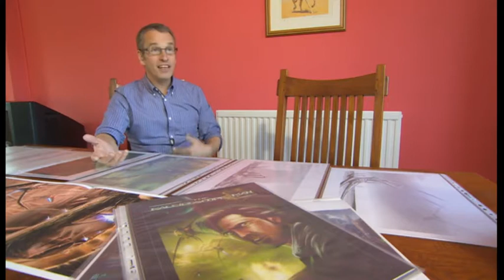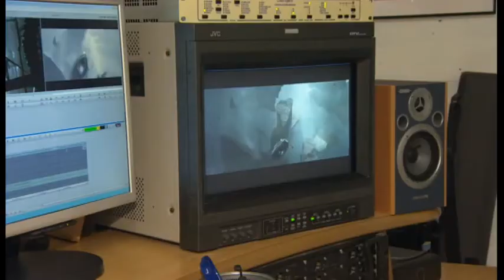Stan Newton shared BBC Midlands Today's video 26 January 2013 09 13.3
Film makeers quandry